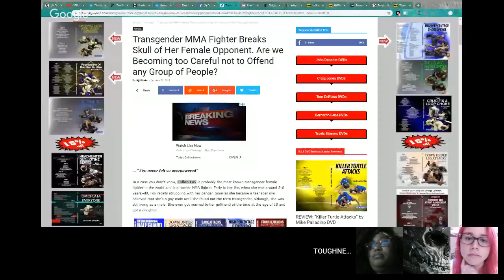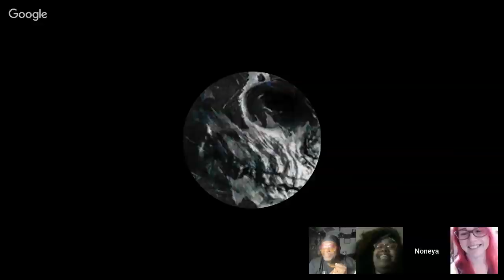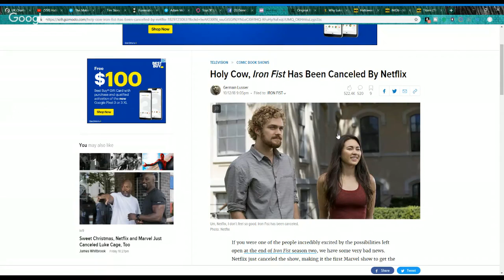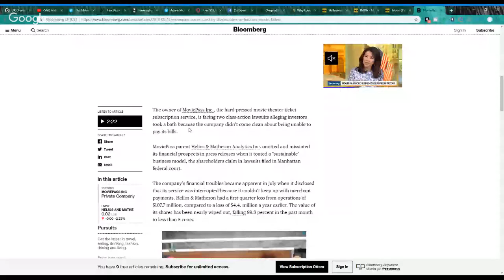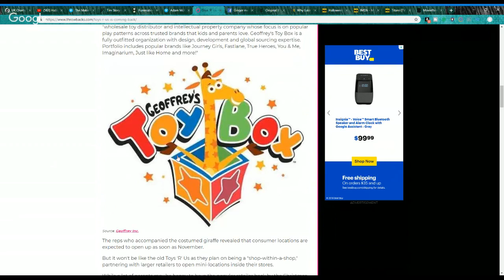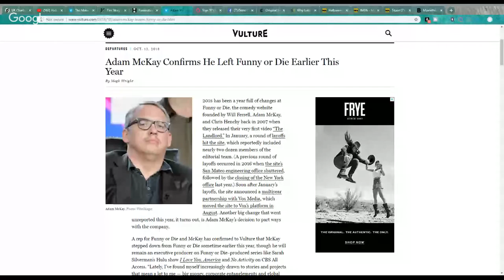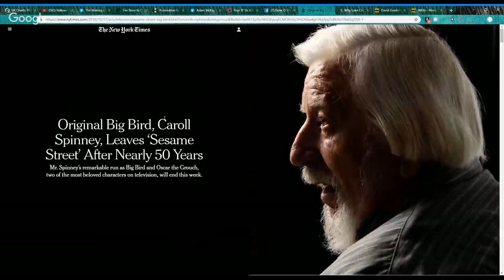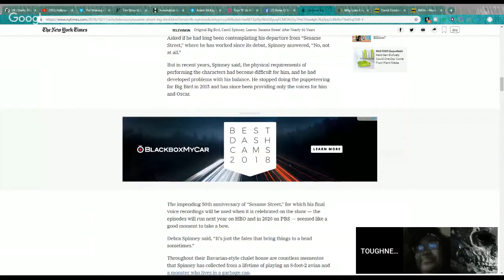Halloween 2018/Fallon Fox MMA Fighter Hurts Female/Roseanne/DC Titans/Big Bird Actor & More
**WARNING**TNT Photon HQ May Contain Harsh Language, Crude Humor, Opinions And Dialogue That May Go Against Your Views, Ideals, Opinions, Feelings, Ideas, Religion, Ethics And Morals.

This week we discuss Halloween The Movie 2018 Killing Off Roseanne, Caroll Spiney Leaves Big Bird, DC Titans, Luke Cage Cancelled, Iron Fist Cancelled, Soul Calibur 6 and More. Join in the chat or comments section and Participate we would love to talk and hear from you.

Follow and Support our Wonderful Co-Host Here:
Count Kenny:

Claudy:
Infex.tv